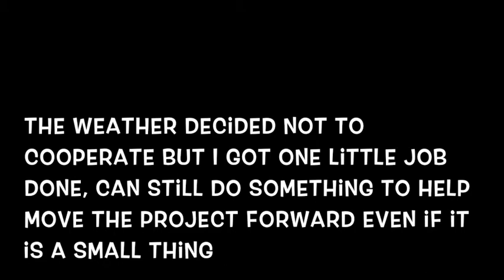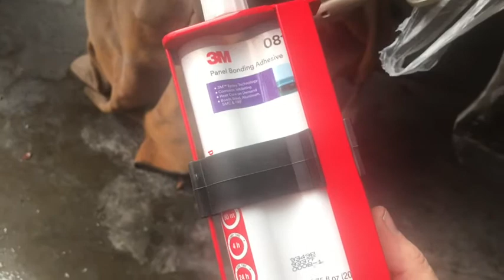64 Comet Bodywork 3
The weather is bad but I was able to get out and use a body hammer to tap the weld line in a little bit (high spot) and apply some 3M Panel Bond Adhesive to the spot I had ground the weld off hopefully re-bonding the patch in place. Might not be an ideal repair but I hope it will be ok, video is pretty short because we have been having DSL issues, a tech showed up today and replaced our modem, will wait and see if that fixes the issue.